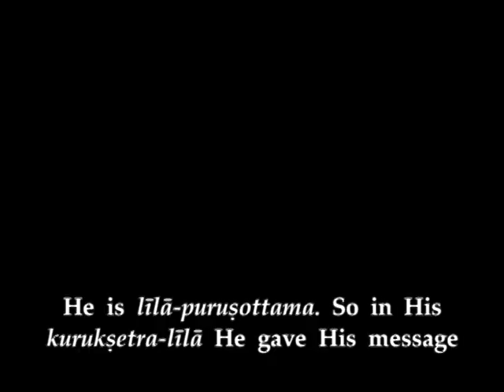Gaur poornima lecture- Part 1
Gour Govinda Swami was a leading ISKCON Guru, Sannyasi, Governing body commissioner within the International Society for Krishna Consciousness and the main inspirational force behind Gopal Jiu Publications. He is a saint within ISKCON.  During his life, Gour Govinda Swami preached extensively for ISKCON in Orissa. He worked to establish an ISKCON temple in Bhubaneswar, as he was instructed to do by his Guru, Srila Prabhupada in 1977.  He is the author of many research papers and translated his Guru's books into the Oriya language. Gour Govinda Swami has several Sannyasa disciples in his line. He had all of the potency of a pure devotee of the Lord. He worked steadily for Guru, Sadhu and Sastra. He accepted hundreds of disciples, and thousands more wished to take initiation from him around the world. His classes are considered to be some of the highest and most realized within the movement, and devotees around the world still listen to them to this day. So kindly enjoy His vast preaching skills.Gour Govinda Swami was a leading ISKCON Guru, Sannyasi, Governing body commissioner within the International Society for Krishna Consciousness and the main inspirational force behind Gopal Jiu Publications. He is a saint within ISKCON.  During his life, Gour Govinda Swami preached extensively for ISKCON in Orissa. He worked to establish an ISKCON temple in Bhubaneswar, as he was instructed to do by his Guru, Srila Prabhupada in 1977.  He is the author of many research papers and translated his Guru's books into the Oriya language. Gour Govinda Swami has several Sannyasa disciples in his line. He had all of the potency of a pure devotee of the Lord. He worked steadily for Guru, Sadhu and Sastra. He accepted hundreds of disciples, and thousands more wished to take initiation from him around the world. His classes are considered to be some of the highest and most realized within the movement, and devotees around the world still listen to them to this day. So kindly enjoy His vast preaching skills.